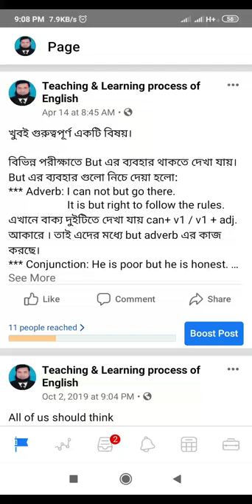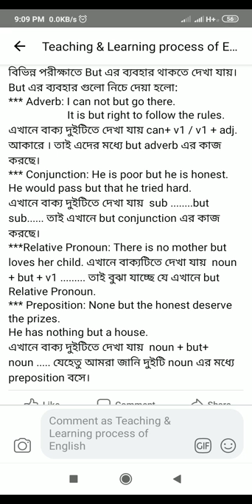Uses of But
Any student can learn / know about the different uses of but. The uses of but are seen in different exams. It may be in the shape of  the written test / MCQ. It is very important for admission / job seekers.

Facebook page : Teaching and Learning Process of English.

Facebook page: Teaching & Learning Process of English